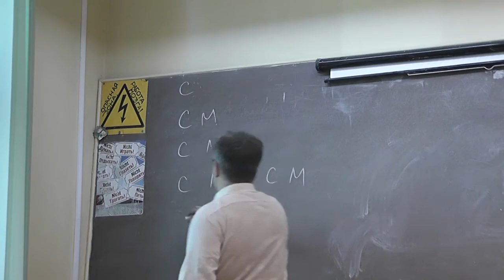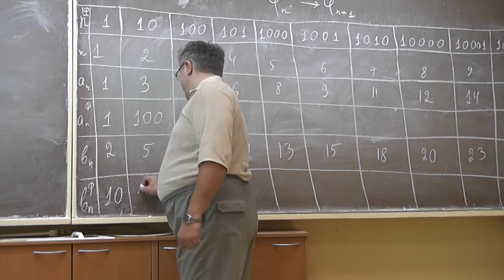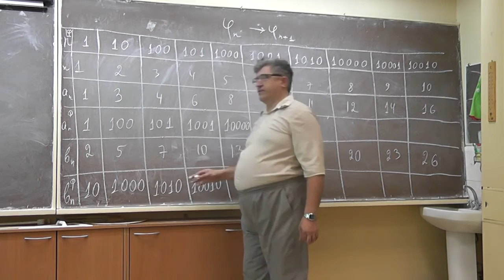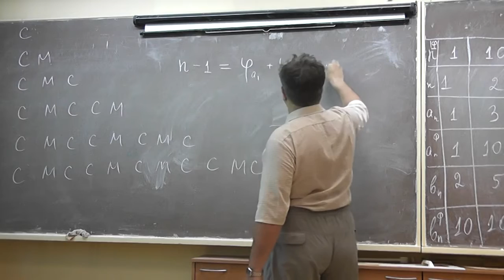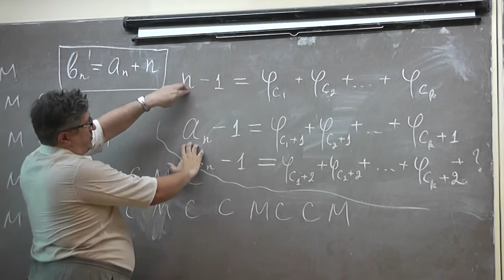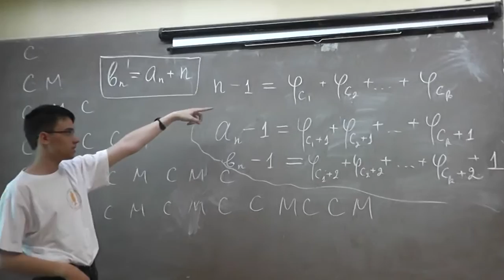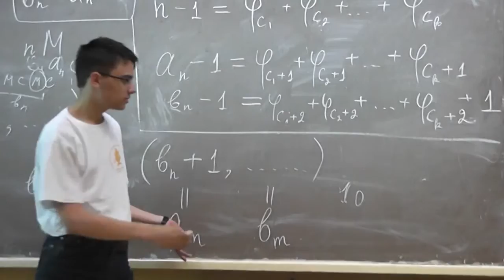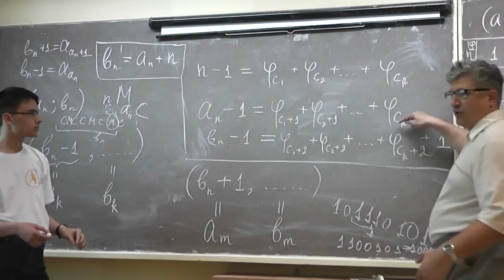7 Фибоначчиева явная формула